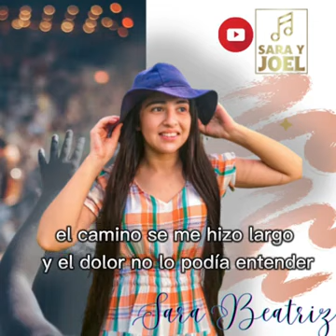Sara Beatriz / Jesús de Nazareth